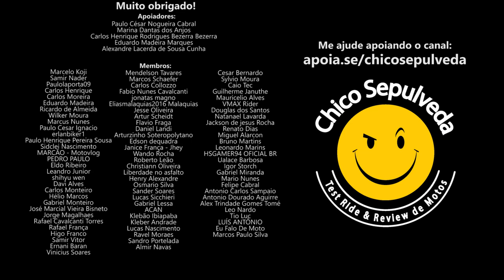COMPRA CONSCIENTE: Faça isso quando comprar sua moto ou carro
🔹Faça sua conta gratuitamente nestes bancos digitais:
KM Moto Shop - Acessórios para o motociclista